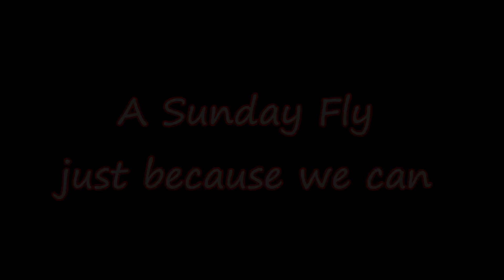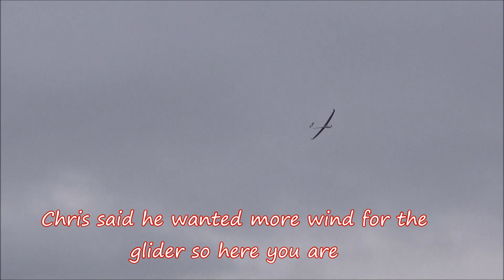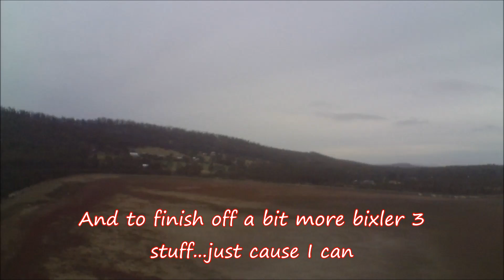hobbyking bixler 3, rc drifter, runcam 2, fpv cyclops v1 goggles, Hobart rc aircraft flying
Sunday @ Play as we do, Chris Mike and myself had a very pleasant fly for a change with nil wind ...WOW.. I tried my new #18 - 808 key chain camera still a bit of work to do there but to be fair a terrible dark gloomy misty day so the quality will improve..